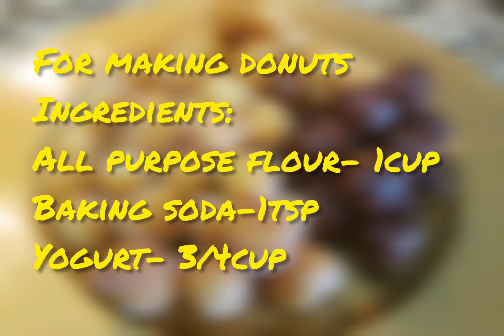Instant donuts recipe| instant donuts without yeast| instant donuts 3 ingredients| eggless donuts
1 minute, 3 ingredients instant donuts!  In my video, I have shown how to make easy and quick instant
fried donuts!

FOR DONUTS:
plain yogurt- 3/4 cup

FOR SUGAR GLAZE:
Butter- 2tbsp
Powdered sugar- 1/2 cup
Warm milk- 1tbsp

FOR CHOCOLATE DONUTS cocoa powder- 1/4 cup

TRY AND ENJOY FRIENDS!